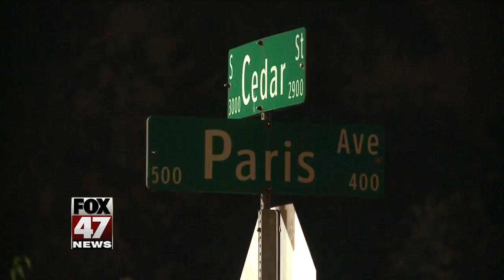Michigan house defeats no-fault auto insurance reform bill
Legislation to reduce the cost of auto insurance in Michigan has been defeated in the state House.